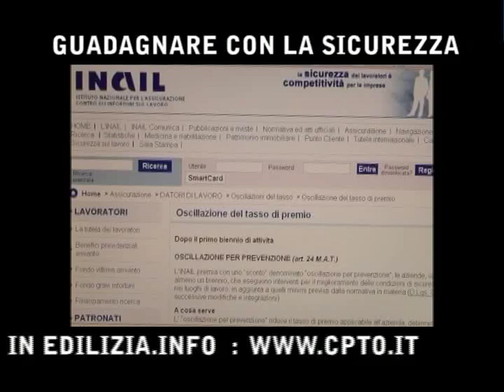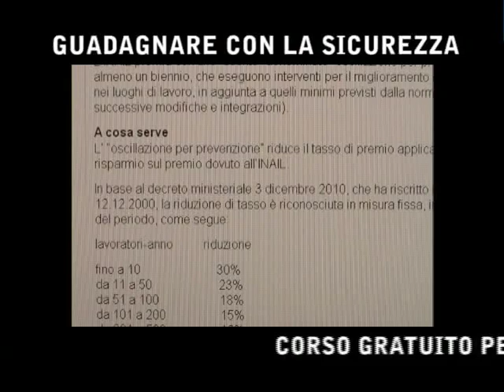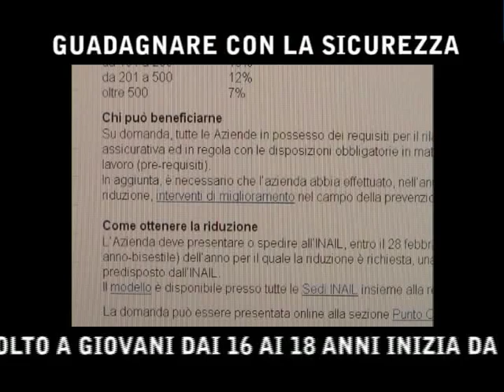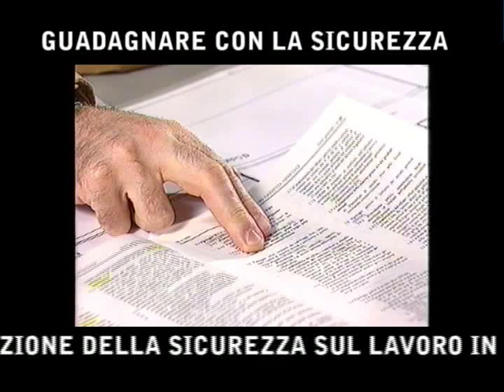Edilizia Sicura 4. Guadagnare con la sicurezza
Informazioni su riduzione del premio INAIL per le aziende che si impegnano per una maggiore sicurezza sul lavoro; rapprto INAIl Emilia-Romagna su infortuni in edilizia